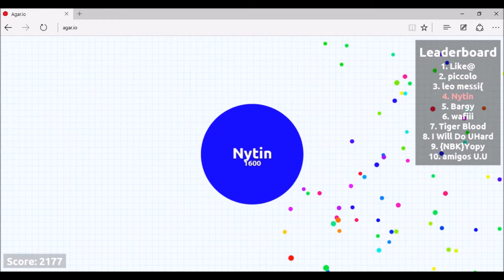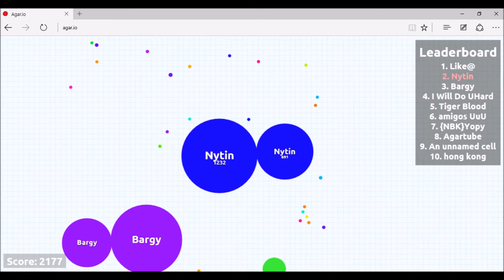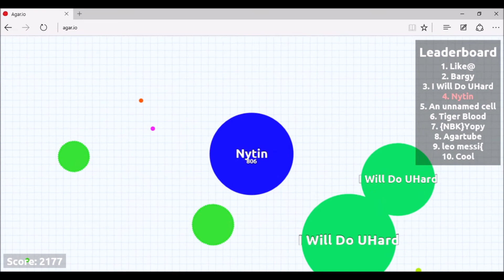Nytin Gaming | Agar.io Gameplay 3